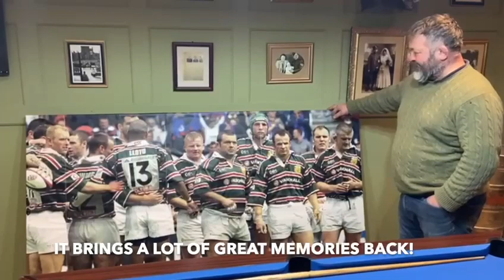Europe20 | European Final 2000/01 - Darren Garforth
Former Leicester Tigers prop Darren Garforth looks back at the 2000/01 European Cup final against Stade Français.